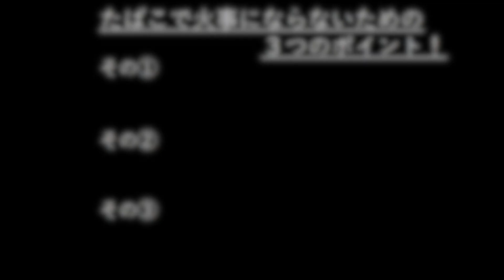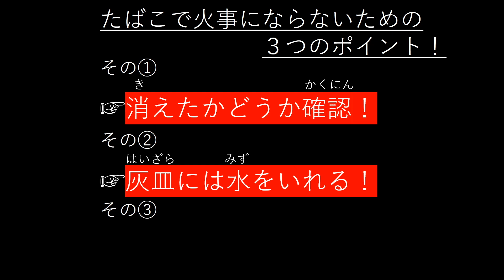「けしモン」のおくりもの 消防士による手作り動画～たばこ火災編～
この動画は、たばこ火災への注意を呼び掛ける”消防士による手作り動画”です。
各地で、たばこが原因とみられる火災が多く発生しています。たばこの小さい火も大きな火災になり、みなさんの大切な命や財産を失うおそれがあります。この動画を見た皆さんは、たばこの不始末や寝たばこをしないように注意し、たばこ火災を起こさないようにしましょう。